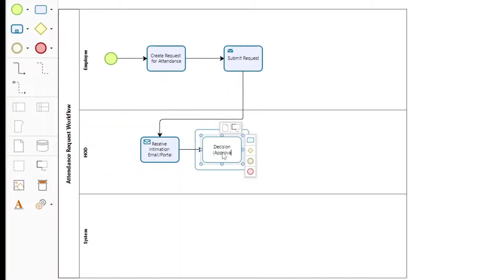Attendance Request Workflow Diagram Timelapse | Designing and Applying BPMN 2.0 in Bizagi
In this timelapse video, witness the creation of an Attendance Request Workflow Diagram using the power of BPMN 2.0 in Bizagi. This visually captivating and informative video showcases the step-by-step process of designing and applying BPMN 2.0 to create an efficient attendance request workflow. Follow along as the diagram takes shape, incorporating key elements such as business process modeling and notation, process mapping, and business process management. Gain insights into the business process improvement, analysis, and automation techniques employed to streamline the attendance request workflow. Whether you are a business process enthusiast, a Bizagi user, or simply curious about BPMN 2.0, this video offers valuable knowledge and inspiration. Expand your understanding of BPMN and witness the transformation of a complex process into a well-structured, visually appealing diagram. Discover how BPMN 2.0, combined with Bizagi's intuitive features, can revolutionize your workflow management. Don't miss out on this captivating timelapse and dive into the world of attendance request workflows and BPMN 2.0 today!